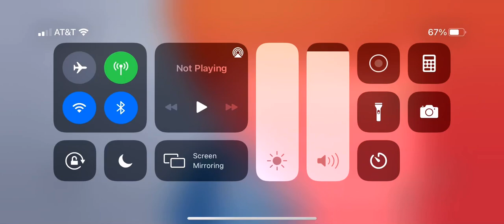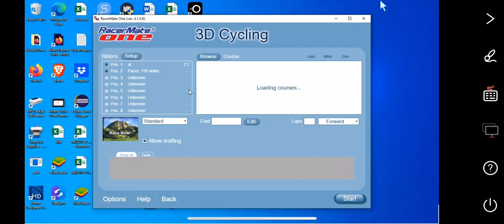Computrainer Setup in the Desert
This video is almost 10 minutes long. Once the bike ride starts you can skip ahead to various positions. This was a first setup test.
Setup the Computrainer in the desert. I couldn’t see the computer screen in the bright sun so I screen cast my Windows 10 PC to my iPhone and then screen recorded the session.